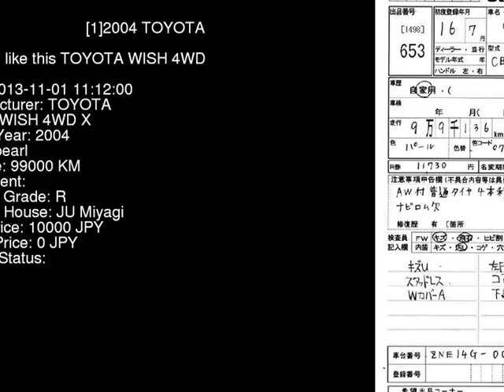2004 TOYOTA WISH 4WD_X ZNE14G - Japanese Used Car For Sale Japan Auction Import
2004 TOYOTA WISH 4WD_X ZNE14G - Japanese Used Car For Sale Japan Auction Import ZNE14G,TOYOTA,WISH,4WD_X,JU Miyagi,jdmvip,vip,jdm,cars,japan,jdmvip.com,japanesecars,usedcars Japanese Used JDM Car For Sale At Auction in Japan for Import